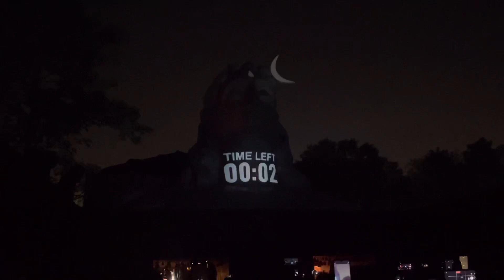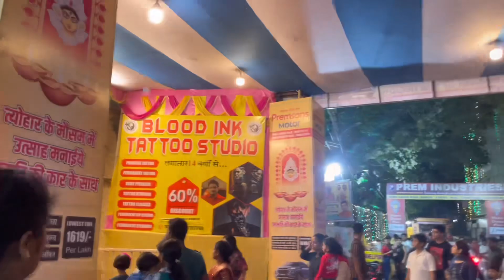Ayodhya ke Ram Mandir wala 1 crore ka pandal bana Ranchi me || Durga Puja 2024 part 1